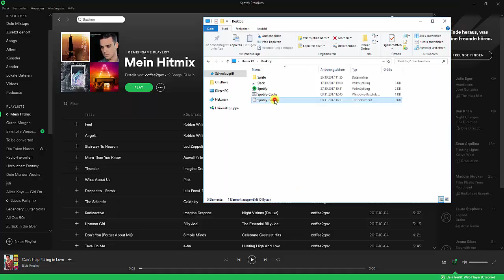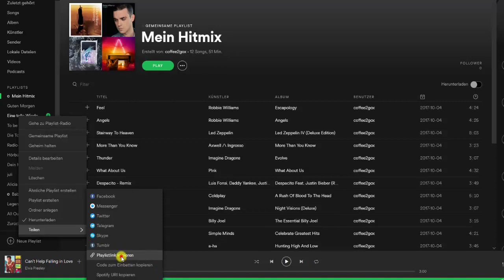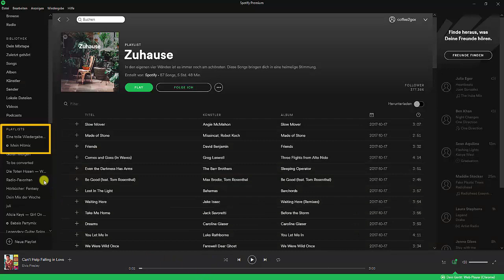Spotify Playlist sichern und wiederherstellen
trusted zeigt Ihnen, wie Sie bei Spotify versehentlich gelöschte Playlisten wiederherstellen können und ein Backup Ihrer Wiedergabelisten anlegen.